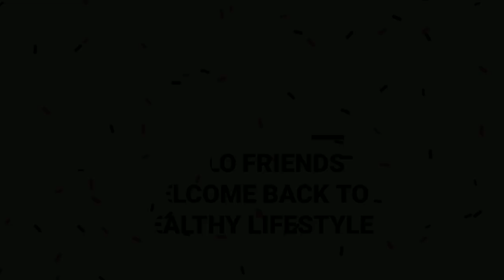ஜிம்முக்கு போய் உடற்பயிற்சி செய்வதால் பெண்களுக்கு கிடைக்கும் நன்மைகள் | Girls workout Benefits tamil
CHEAP & BEST PRODUCTS BUYING STORE ⬇️

* KORE PVC 16-30KG HOME GYM SET :

*PROTONER ADJUSTABLE DUMBBELL SET :

Nakpro whey protein powder :

Supply 6 whey protein Powder :

ETHICS RUNNING SHOE :
TRASE RUNNING SHOES :
REEBOK RUNNING SHOE :
SPARX RUNNING SHOE :

PHILIPS CORDLESS TRIMMER :

PHILIPS BEARD TRIMMER :

MI WATER PROOF TRIMMER :

BRAUN PERFECT TRIMMER :

NOVA NHT 1071 TRIMMER :

Aroma magic face wash (oil skin) :

Khadi natural Ayurvedic shampoo :

Golisoda probiotic shampoo bar :

Mamaearth hair fall control shampoo :